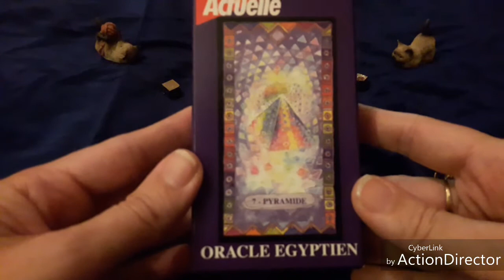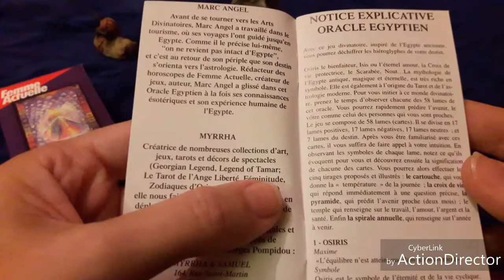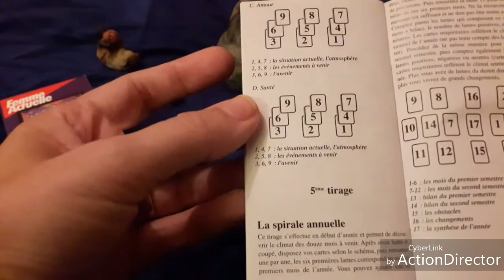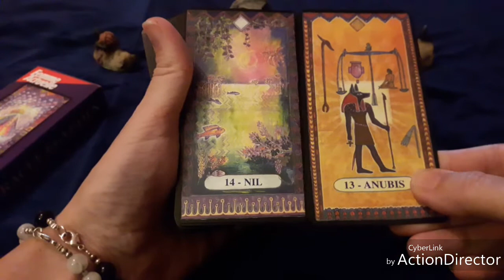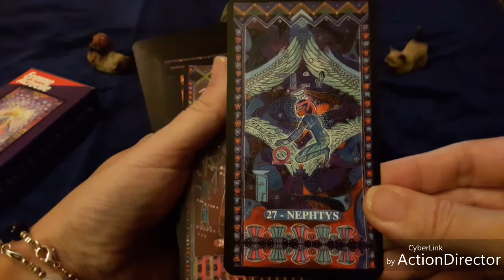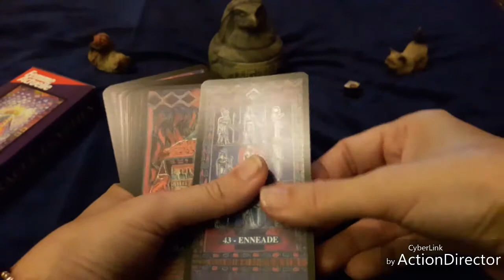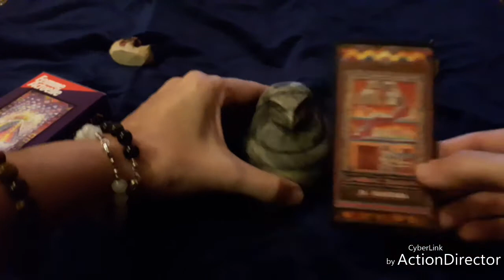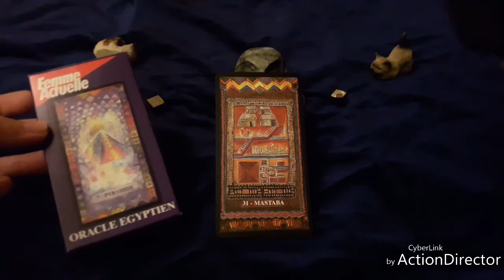Oracle Égyptien : Review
Auteur Marc Angel, Illustratrice Myrrha. Éditions France Cartes.